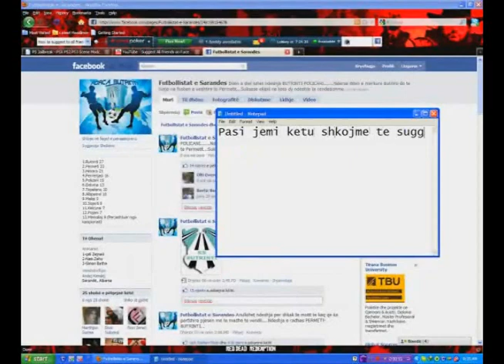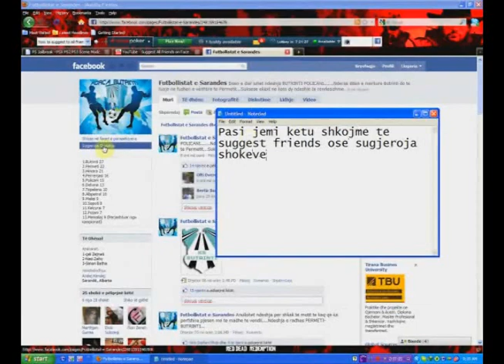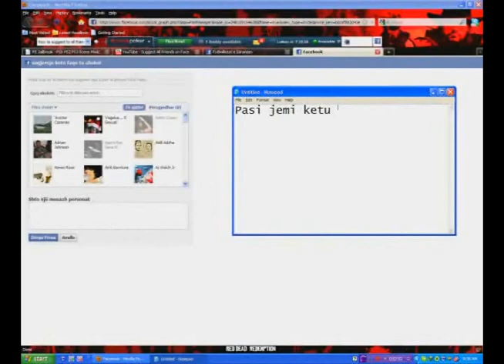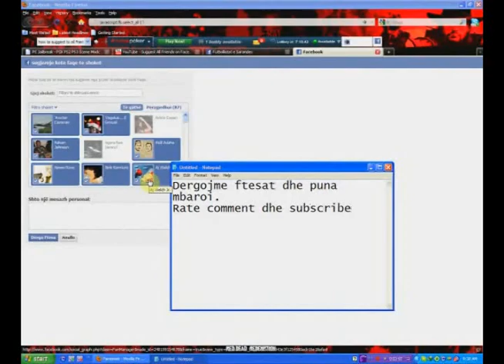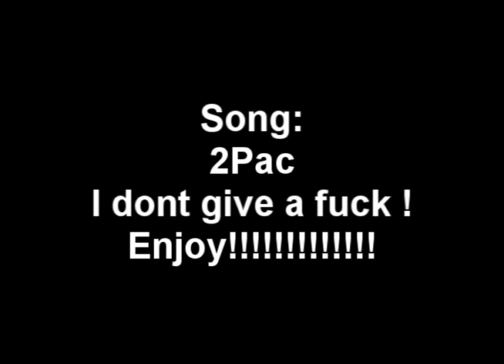Si te bejme suggest all friends ne Facebook (metoda e re)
Si te bejme suggest all friends ne Facebook (metoda e re) nga PlatinumDragonSR a.k.a The Legend 10
Kodi : javascript:fs.select_all ( )